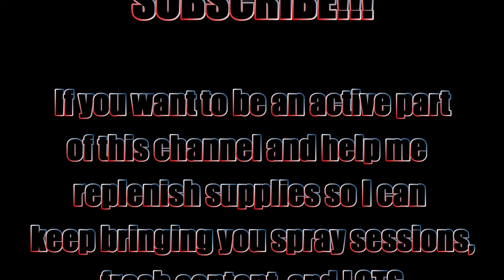Sound Bytes: Jennifer Kravassi "Seething" (Parallel Lines)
Written in the backseat of an old Cadillac, with Jack Wallace riding shotgun to John Amaroso in Baltimore City MD. of that trio of musicians, I am the only one still breathing. Life is a gift. DON'T WASTE ONE DAMN SECOND OF IT. Be thankful for every breath of air your lungs draw. -JEK

Went to the "coffee club", what's the latest fashion?
Everybody needs, a little rehabilitation...
Morcheeba's on the street seething,
it's all I can do, just to keep breathing...

Lyrics, vocals, all guitars - Jennifer Kravassi
Percussion and Badass Finger Cymbals - Mike Williams
Bass - John Comerford

Produced by: Rob Ulsh, Jennifer Kravassi
Mixed/Mastered by Rob Ulsh at Mastersound Studio
(yes I made him do both...I have control issues...lol.)

Thanks for listening!! Cheers, Jen

Respirators:
3M (Large)
3M (Small)